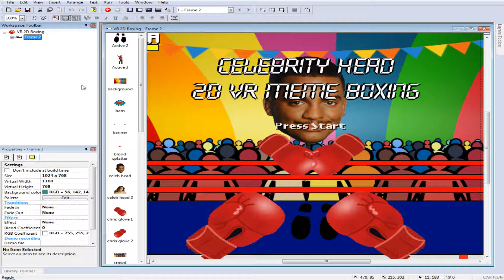CELEBRITY HEAD 2D VR MEME BOXING game demo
This is a game i'm making about punching "celebrities". It's silly, but fun. Enjoy. If you like my work and want to send a little help my way you can donate through paypal